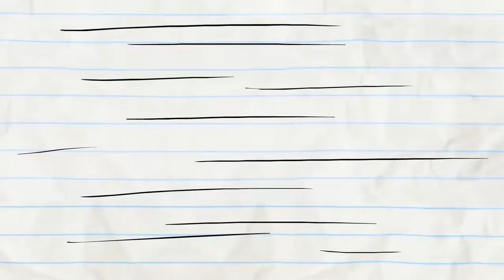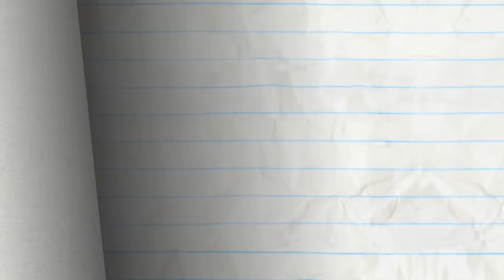Pencilmate Has New Shoes in Put The Pebble To The Metal Animation | Cartoons | Pencilmation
1:28 - KICKED IN THE CLASS

4:18 - WHAT'S SYRUP DOC?

8:03 - WHISTLE WHILE YOU HOUSEWORK

11:25 - BETTER DATE THAN NEVER

13:58 - BLACKOUT

16:44 - MY BEAR LADY

20:22 - HELLEVATOR

21:53 - LIFE'S A HITCH

23:53 - LOVE BURPS

26:39 - OUTBOXED

29:11 - FLIM FEMME

31:11 - LOVE IS BLIND

33:15 - NUTS AND BOLTS